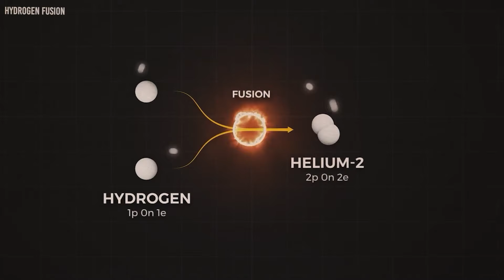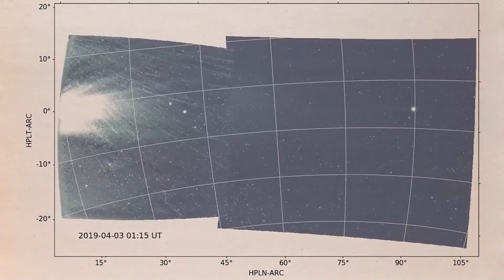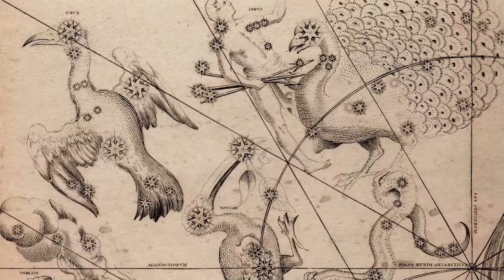Le Chef de la NASA Vient de Faire une Annonce Terrifiante Concernant l'Explosion de Bételgeuse !